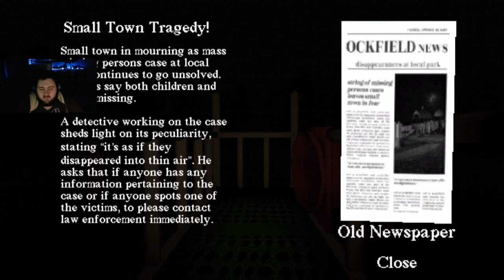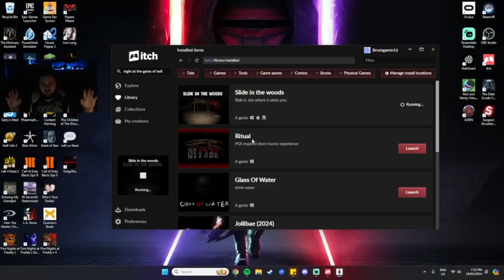I Played 2 SCARY Indie Horror Games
Slide In The Woods - 0:00 - 10:16
Ritual - 10:16 - 24:08